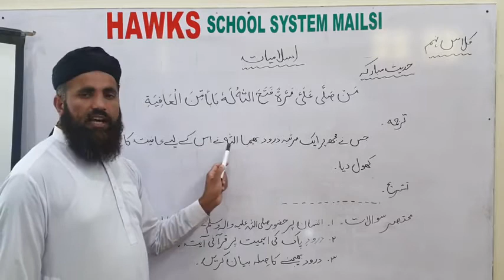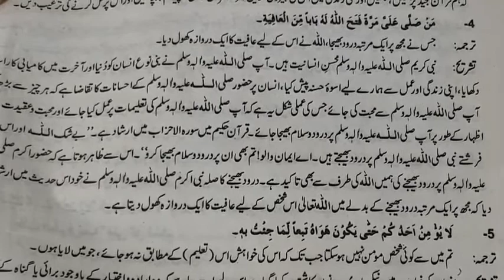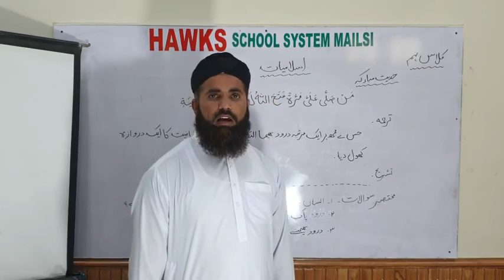Islamyat 9th Class Hadees No 4 by Qari Jameel Ur Rehman